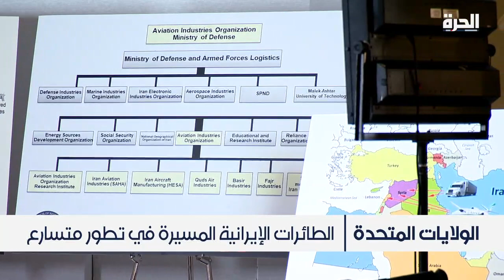المعارضة الإيرانية تكشف عن برنامج إيراني للطائرات المسيرة